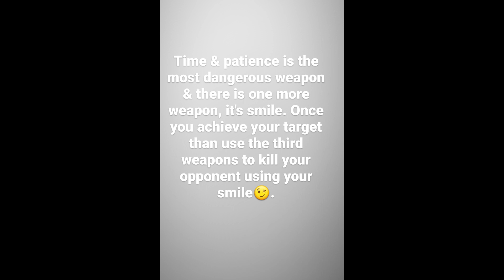time & patience is the most dangerous weapon and one more thing it's smile use this to your opponent